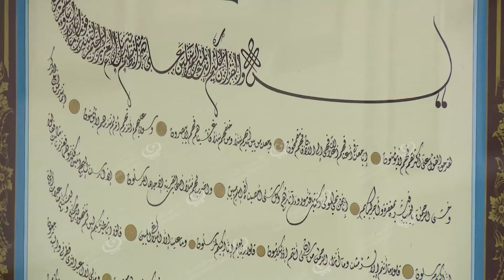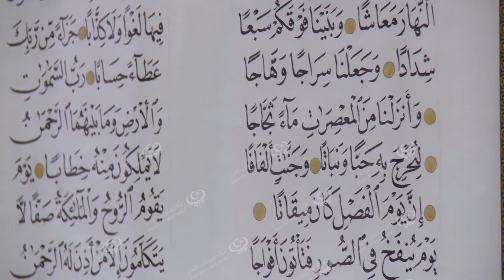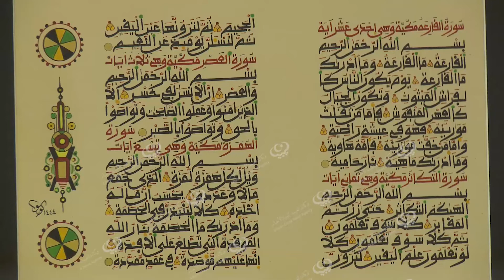انطلاق فعاليات المؤتمر الدولي التخصصي لرسم المصاحف وخطها بطرابلس LCNA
انطلقت صباح اليوم الاثنين بطرابلس، فعاليات المؤتمر الدولي التخصصي لرسم المصاحف وخطها، من تنظيم مجمع القرآن الكريم، بدعم من حكومة الوحدة الوطنية، الذي يستمر حتى يوم (19) أكتوبر الجاري، بحضور وزيرة الثقافة والتنمية المعرفية "مبروكة توغي"، ورئيس المجمع "طارق دعوب" وعدد من الوكلاء وممثلين عن الوزارات، والمشاركين من داخل وخارج ليبيا.